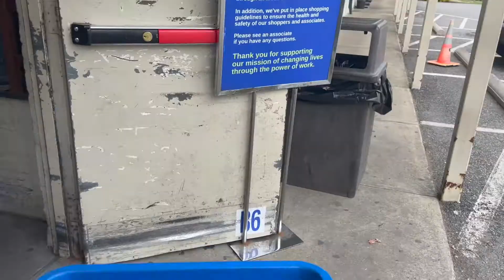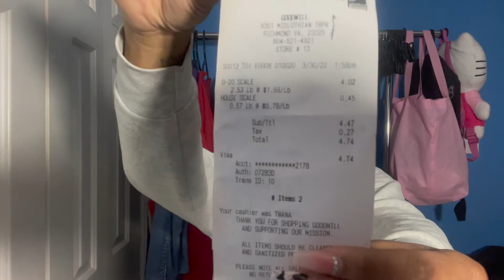trip to the thrift 🛍‼️ | Vlog #6